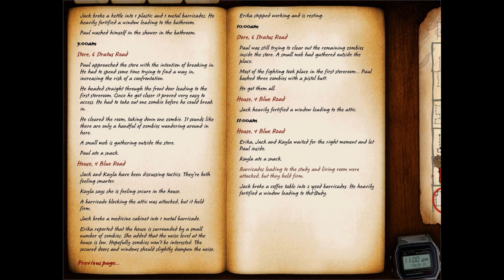Fortified Base! - Let's Play Zafehouse Diaries - Part 14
Zafehouse Diaries! Will we survive? Let's Play Zafehouse Diaries

What is Zafehouse Diaries?

Zafehouse Diaries is a tactical game of survival, planning, resource management and problem-solving. Manage your Zafehouse survivors’ needs, prejudices and motivations and you might stay around long enough to be rescued

Zafehouse Diaries uses a unique, diary-based interface. Zafehouse Diaries records your actions, reveals the state of the world, provides hints and clues to help you, and can be exported and shared when the game is over

About this Zafehouse Diaries Let's Play

This Zafehouse Diaries Let's Play series will be handled in your typical Let's Play style of commentary. We will focus on many of the Zafehouse Diaries gameplay elements with commentary to both inform and entertain but not ruin the atmosphere that this Zafehouse Diaries Let's Play provides. Let's Play Zafehouse Diaries will also feature a Zafehouse Diaries Review

Title: Zafehouse Diaries
Zafehouse Diaries Developer: Screwfly Studios
Zafehouse Diaries Mods: No